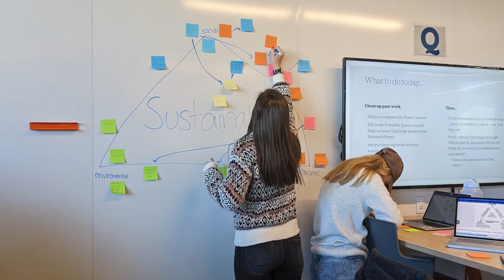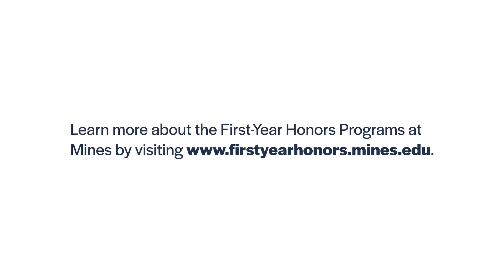Mines University Honors & Scholars - First Year Honors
Discover the unique opportunities of the First Year Honors program at Colorado School of Mines! This transformative program offers two distinct pathways—Grandey Leadership by Design and Thorson First Year Honors—each designed to enrich your education through interdisciplinary learning, community building, and immersive experiences.